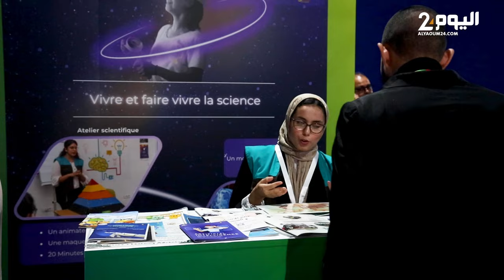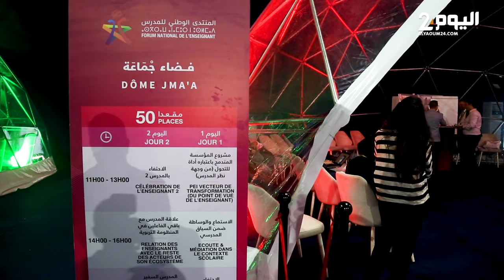الحكومة تطلق استراتيجية "المغرب الرقمي 2030" وترصد لها 1100 مليار سنتيم حتى 2026